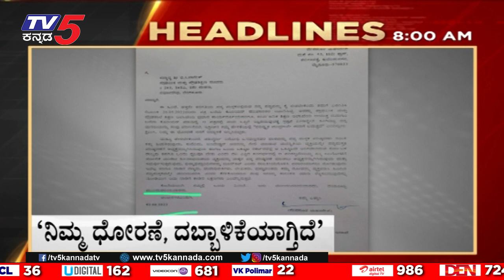8AM Headlines | Tv5 Kannada Live News Update | Latest News | Breaking News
8AM Headlines | Tv5 Kannada Live News Update | Latest News | Breaking News